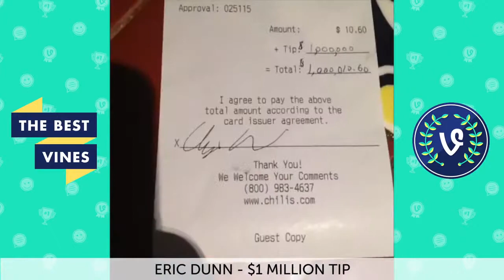TBT ULTIMATE Eric Dunn & Chip Hoch Vine Compilation | CLASSIC FUNNY Vines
"Funny Video 6s" - The Funniest Videos about Best Vine Videos, Best Prank Videos, Funny Girl Videos, HOT Event Videos, Funny Music Videos